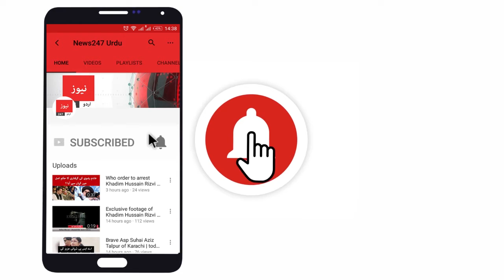PM Imran Khan speech in National assembly 28 Feb 2019 | Imran Khan announce to release Indian Pilot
our Facebook page for latest new and updates as well as headlines news.

If you want to share your own video with us then attach it on Facebook message. We will upload it on our official accounts with your name.